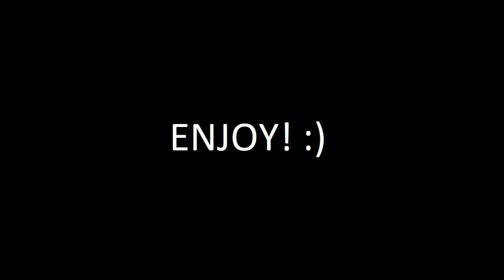STALKER DEAD AIR TRAILER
STALKER DEAD AIR is a hardcore survival game mod

Negan Show